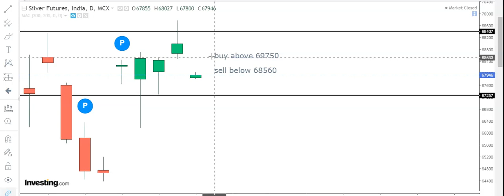Silver Technical Analysis For English September 11 Silver intraday futures new tips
SILVER intraday Technical analysis for English September 11  SILVER futures